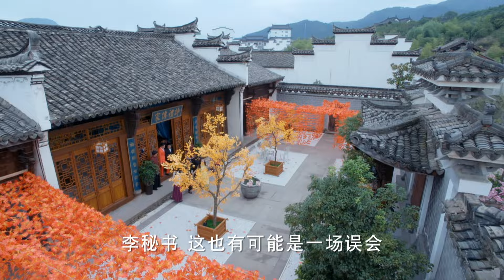心機女陷害女孩進監獄，男主舉槍逼警察放人，誰知女孩把槍頭對準自己